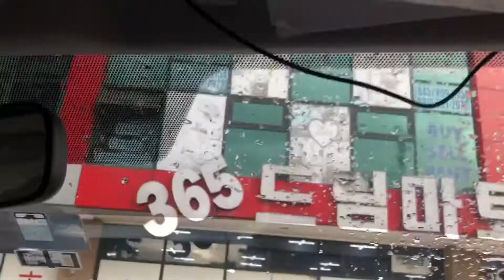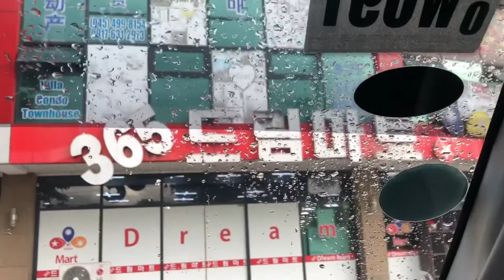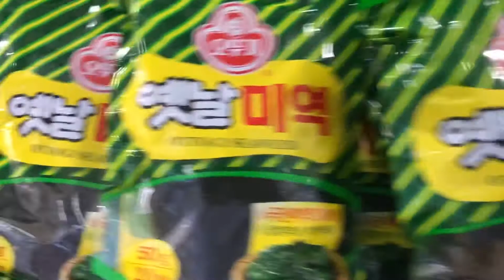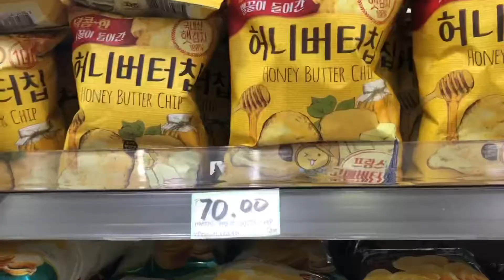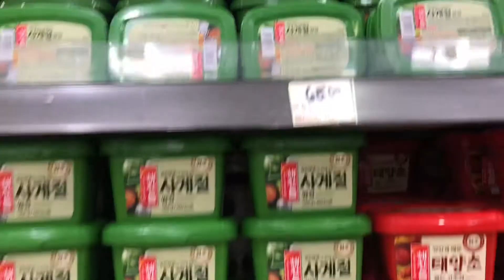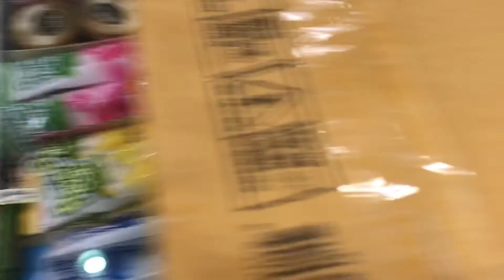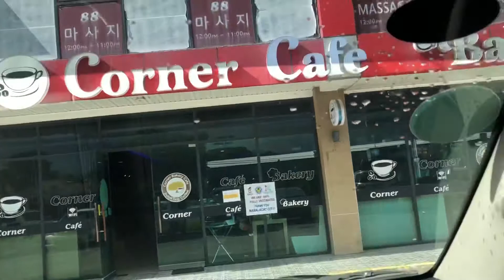VIA’s VLOG #50: KUNIN NATIN ANG KIMCHI! ||DAAN TAYO KOREAN MART!